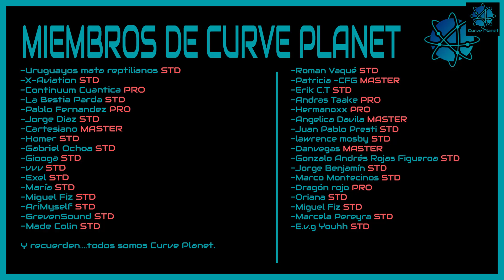LA REALIDAD DE TODAS LAS CONSPIRACIONES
Terraplanismo, QAnon, Lejías Milagrosas, Negacionistas, "inserte su conspiración aqui"...todas son exactamente iguales, y todas tienen la misma intención, vean el vídeo y después juzguen.

Estos son transformados y utilizados para el propósito de la critica, el comentario o la sátira. Las obras que crean un nuevo significado para el material original se pueden considerar como uso legítimo, tal como en este caso, por lo cual no infringe ninguna ley de derechos de autor

Uruguayos mata reptilianos y entrenados por la CIA STD
X-Aviation STD
AriMyself STD
Continuum Cuántica PRO
La Bestia Parda STD
Pablo Fernandez PRO
vvv STD
Jorge Diaz STD
Cartesiano MASTER
Gabriel Ochoa STD
Giooga STD
Homer STD
Roman Vaqué STD
Patricia -CFG MASTER
Erik C.T PRO
Andras Taake PRO
Exel STD
Hermanoxx PRO
Angelica Davila MASTER
Juan Pablo Presti STD
lawrence mosby STD
Sr Palomo MASTER
Gonzalo Andrés Rojas Figueroa STD
Jorge Benjamín STD
dragon rojo PRO
Miguel Fiz STD
María STD
Oriana STD
Marco Montecinos STD
GrevenSound STD
Made Colin STD
Marcela Pereyra STD

Masón Grado 33 MASTER
Sachiel MASTER
dragonart666 INICIAL